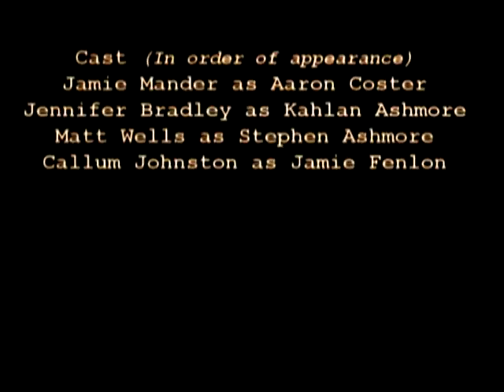Supernatural Movie Short - Quilthor!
A dark an ancient entity known as the Quilthor has been unleashed. Once inside somebody, the Quilthor will consume the person in a blood rage with the only way to remove it being to be killed by their one true love.

The movie short begins with Kahlan being stabbed by her partner, Aaron. Why? Back in time by 2 minutes and 20 seconds we find out how it all came about to that moment.
Kahlan's brother, Stephen, must confront the demon who is the holder of the Quilthor if he hopes to save millions of lives.

But there is a shocking twist at the end that will change everything!

*The cast of Intertwined were kind enough to come together to make this movie short for Virgin Media in the hopes of getting into the Top 12 and winning £30'000. We may have not won but it was a really exciting, fun and tiresome day by the end of it all.
Thank you to Jennifer, Jamie, Callum and Matt for their hard word in the process of this production.*